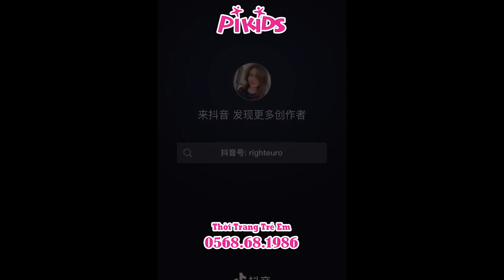ÁO PHÔNG THU ĐÔNG LÓT NỈ HỌA TIẾT ĐƠN GIẢN CHO BÉ TRAI - HÀNG QUẢNG CHÂU CAO CẤP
Chào các bạn để phục vụ nhu cầu tìm hiểu về các vấn đề sức khoẻ, sản phẩm về trẻ em. Mình là Minh Hoàng tạo ra kênh Youtube này để hỗ trợ các bạn.

quần áo trẻ em
xưởng may quần áo trẻ em
đồ bộ bé trai giá sỉ
quần áo trẻ em giá sỉ hcm
thời trang trẻ em giá sỉ
sapo web
rao ban quan ao tre em 35k
phần mềm quản lý bán hàng
xưởng sản xuất quần áo trẻ em xuất khẩu
shop quần áo trẻ em
quản lý bán hàng
sỉ đồ trẻ em
đồ bộ trẻ em giá sỉ
sapo pos
quần áo trẻ em xuất khẩu
mở shop quần áo trẻ em
phạm thành long
quần áo trẻ em giá sỉ tphcm
trang vũ chợ ninh hiệp
kinh doanh quần áo trẻ em
nguồn hàng quảng châu
kinh nghiệm mở shop quần áo trẻ em
kinh doanh đồ trẻ em
lấy sỉ quần áo trẻ em
quần áo trẻ em giá sỉ
lấy sỉ quần áo trẻ em ở hcm
sỉ quần áo trẻ em
quần áo trẻ em quảng châu
kinh nghiệm kinh doanh quần áo trẻ em
chợ ninh hiệp
bán buôn quần áo trẻ em
chợ quần áo trẻ em quảng châu
kinh nghiem mo shop quan ao tre em
bán buôn
phần mềm bán hàng
quản lý kho
ninh hiệp
bỏ sỉ quần áo
kinh nghiem mo shop
sỉ quần áo quảng châu
lynn vo pregnancy
dạy cắt may
khởi nghiệp
quần áo quảng châu
kinh doanh online
nhập hàng giá sỉ ở đâu
kinh nghiệm mở shop quần áo
mở shop bán quần áo
trang vũ tv
quần áo bé trai
quần jeans
đồ sơ sinh cho bé
trang vu
chia sẻ kinh nghiệm
chia sẻ kinh nghiệm kinh doanh
kiến thức kinh doanh
bí kíp kinh doanh online
mới
học may cơ bản
bí kíp kinh doanh thành công
kinh nghiệm
đồ sơ sinh
shop quần áo
kinh nghiệm kinh doanh
bán hàng online
quan ao tre em
quần áo bé gái
bán hàng hiệu quả
blog khởi nghiệp
bí kíp kinh doanh
trang tv
quần áo trẻ em việt nam
trang vũ
azbaby
trang vũ thời trang nữ
thế giới thời trang baby
rao ban
quần áo
cách bán đồ trẻ em
thời trang trẻ em 2020
thoi trang tre em
thời trang trẻ em
trang vũ cách buôn quần áo
thời trang
mua quần áo trẻ em
trẻ em
mua đồ cho bé
quan ao
đồ bộ trẻ em
hp jeans
đồ trẻ em
có nên kinh daonh quần áo trẻ em
sỉ lẻ quần áo trẻ em
mở shop bán quần áo trẻ em
mở shop kinh doanh quần áo trẻ em
bán sỉ quần áo trẻ em
buôn sỉ quần áo trẻ em
quần áo trẻ em quảng châu giá sỉ
quần áo trẻ em xuất xứ quảng châu
quần áo trẻ em xuất xứ việt nam
quần áo trẻ em 2020
cùng lynn võ đi mua sắm quần áo trẻ em
top quần áo trẻ em
cách kinh doanh shop quần áo trẻ em
lấy sỉ quần áo trẻ em giá tận gốc
shop quan ao tre em
hướng dẫn nhập hàng
trang vũ thời trang may sẵn
dốc lã - ninh hiệp
trang vũ sửa chữa quần áo
trang vũ buôn quần áo
bán buôn thời trang trẻ em
mở shop kinh doanh quần áo
jeans trẻ em
đồ bộ trẻ em giá rẻ
shop đồ trẻ em
đồ trẻ em giá sỉ
quang ao quang chau
quan ao tre em quang chau
rao ban quan ao tre em
chia se kinh nghiem mo shop
chia sẻ kinh nghiệm mở shop
lay si quan ao tre em
nguon hang quang chau
top quan ao tre em
bán đồ trẻ em

rao ban quan ao
tre em
35k
mix nhac
rao ban quan ao tre em 35k mix nhac soi dong
soi dong
rao ban quan ao tre em 35k mix nhac

tik tok thời trang
tik tok thời trang nhà nghèo
tik tok phong cách thời trang con nhà nghèo
full bản cool ngầu
cute
dễ thương
thời rtang trẻ em cool ngầu
thời trang trẻ em cute
thời trang trẻ em dễ thương
thời trang trẻ em sáng tạo
khi trẻ em chơi tik tok
tik tok thời trang trẻ em
douyin tik tok china
tik tok vn
tik tok triệu view
thời trang trẻ em triệu view
P3
P
thời trang nhà nghèo
thời trang của con nhà nghèo
tik tok trung quốc thời trang nhà nghèo
tik tok thoi trang
tik tok thoi trang cuc chat
thoi trang moi nhat
thời trang con nhà nghèo 4
thời trang con nhà nghèo mới nhất
tik tok trung quốc thời trang con nhà nghèo
tik tok trung quốc con nhà giàu
quảng cáo quần ao
lephien bán quần áo
quảng cáo 100 3 chiếc
rao bán quần áo

kids fashion show
bieu dien thoi trang thieu nhi
biểu diễn thời trang thiếu nhi
biểu diễn thời trang trẻ em
bieu dien thoi trang tre em
bieu dien thoi trang mam non
biểu diễn thời trang mầm non
nhạc thời trang
nhạc biểu diễn thời trang
di nguoi mau thieu nhi
người mẫu nhí
nhạc đi người mẫu
đi người mẫu thiếu nhi
người mẫu nhí trình diễn thời trang
người mẫu nhí diễn thời trang
fashion show anak
แฟชั่นโชว์ของเด็ก
rao bán
Remix
TV MIX
rao bán quần áo trẻ em 35k
quần áo trẻ em 35k
Quần áo trẻ em mùa đông:
quan jean be trai
quan ao tre em xuat khau
thời trang bé trai
shop quần áo trẻ em facebook
ao thun tre em